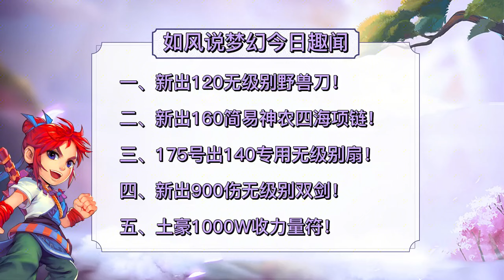梦幻西游：175号出专用无级别，土豪1000万游戏币收力量符